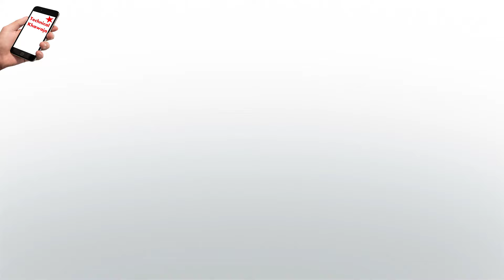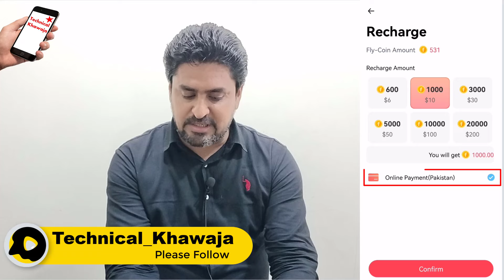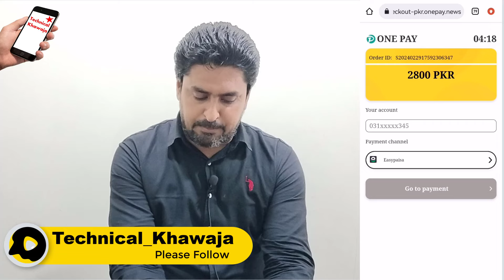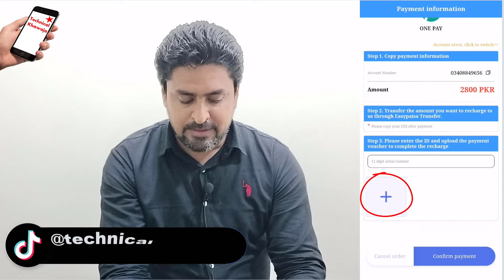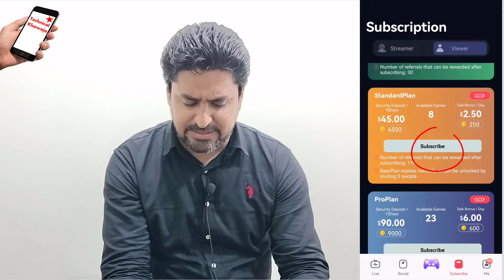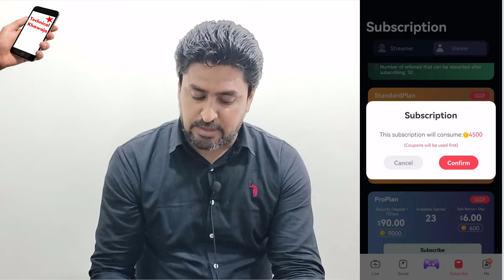How to Recharge Flyme Account | Flyme App main Recharge kaise karin | Flyme Recharge Process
Referral ID
qm8dwt

Please join our Telegram Channel to learn more earning plateforms

Dear Friends

 LIKE VIDEOS
 SHARE VIDEOS

Thanks & Regards
Ismail Khawaja